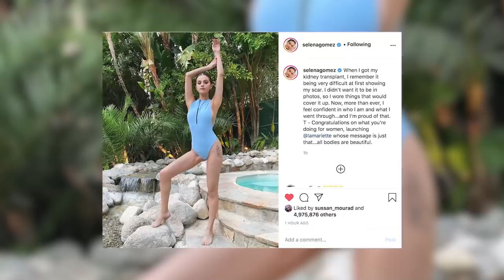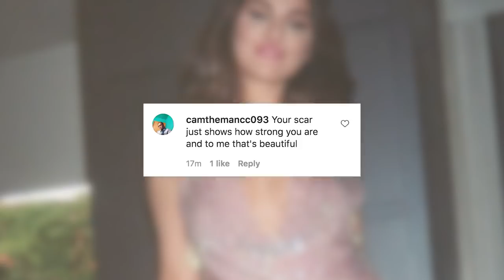Selena Gomez Puts Kidney Scar On Display For First Time EVER!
Our girl Selena Gomez just proudly showed off her kidney transplant scar in a powerful new swimsuit photo.